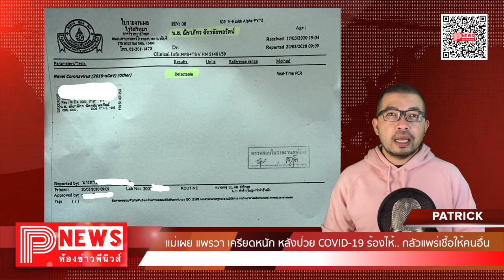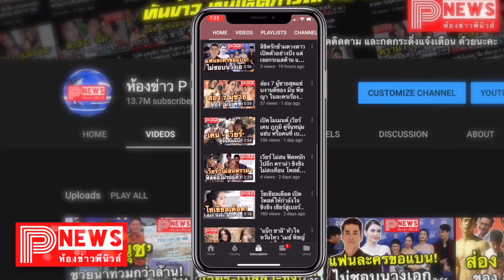ห้องข่าวพีนิวส์ | แม่เผย แพรวา เครียดหนัก หลังป่วย ร้องไห้.. กลัวแพร่เชื้อให้คนอื่น